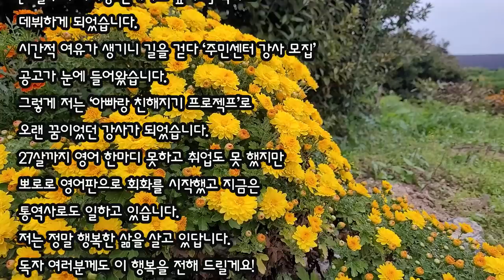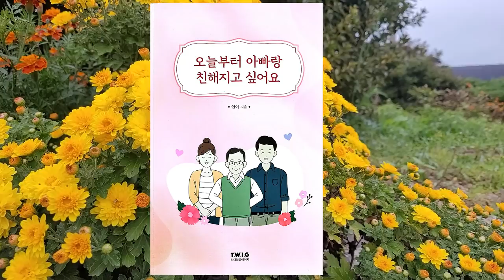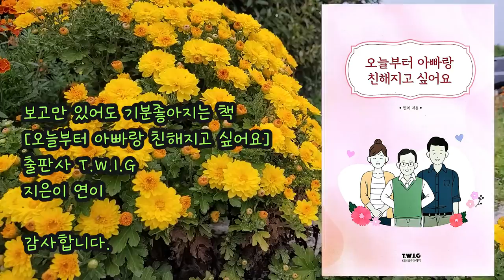[도서 소개] 오늘부터 아빠랑 친해지고 싶어요 / 연이 지금 / T.W.I.G출판사 / "더 늦기 전에 아빠랑 친해지고 싶은데...뭐부터 하면 좋을까?"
제목 : 오늘부터 아빠랑 친해지고 싶어요
작가 : 연이
출판사: T.W.I.G

에필로그 중.
아빠가 병원에 누워 계실 때 저는 아빠가 갑자기 돌아가실까 봐
너무 무서웠습니다
'아빠가 돌아가시고 나면 나는 어떻게 살아야 하나. '
그런데 살아지더라구요.

*이 영상은 출판사와 작가님의 도서증정으로 만들어진
제2차 낭독 저작물임을 안내해 드립니다.